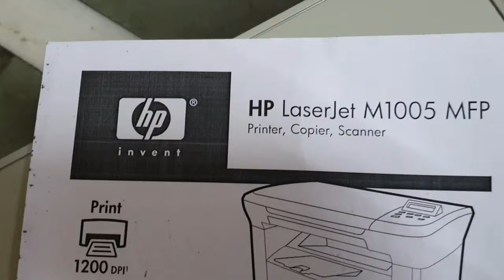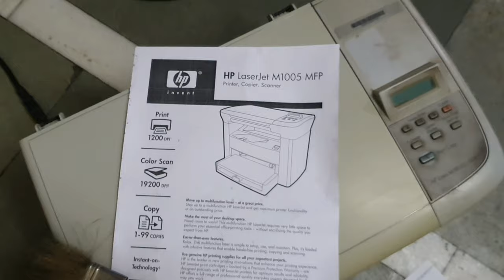प्रिंटर में स्याही कैसे डालें?How to put ink in printer?how to printer repair HP1005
😊😋 यूट्यूब से संबंधित। 💖💖👇👇

(1) DSLR CAMERA

(2) Vilogging Camera

(3) Gpro Camera

(4) Drone camera

(5) Green screen

(6) Lighting setup

(7) Wireless Mic

(8) Tripod Stand

(9) Mic for vioceover

(10) Boya m1 mic

(11) Dual Mic for interview

(12) Laptop video Editing

(13)Ultra wide monitor 34in

(14) Smartphone Gimble

cover Topic:
Printer Ink Refilling Guide
How to Refill Printer Ink
Printer Cartridge Ink Refill
Ink Refilling Tips for Printers
DIY Printer Ink Refill
Printer Ink Refill Tutorial
Step-by-Step Ink Refill for Printers
Ink Cartridge Refilling Process
Easy Printer Ink Refill Method
Printer Mein Ink Kaise Bhare
Printer Ink Refilling
Ink Cartridge Refill Tutorial
Printer Ink Replenishment
DIY Ink Refill for Printers
Printer Ink Tank Filling
Ink Cartridge Recharge Guide
How to Fill Ink in a Printer
Printer Ink Refill Tips
Refilling Ink in Printer Cartridges
Printer Me Ink Kaise Dale